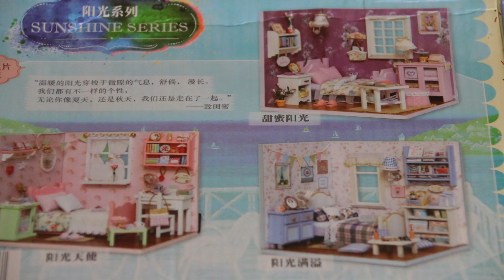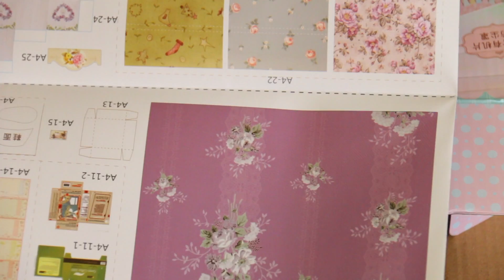DIY Miniature Dollhouse Purple Bedroom Kit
Music
Youtube Library
Water Lily